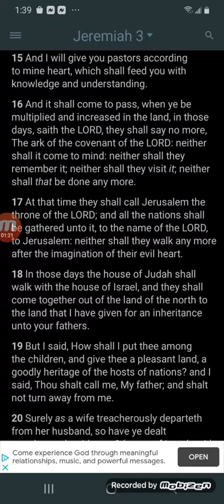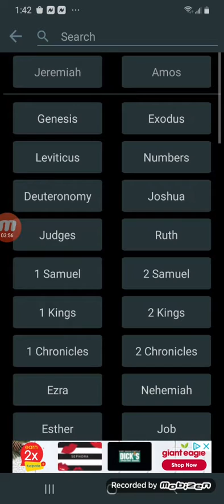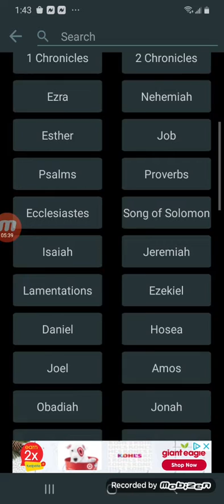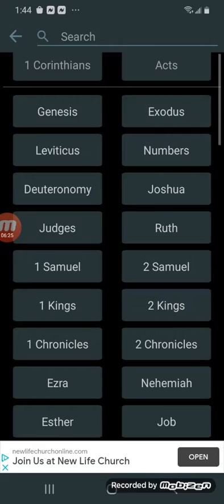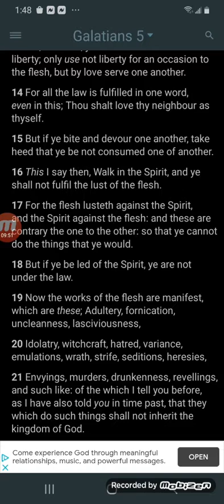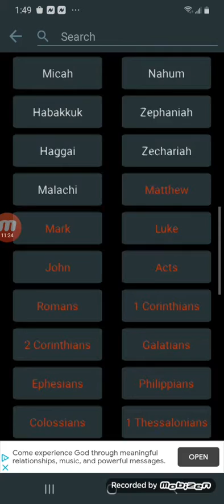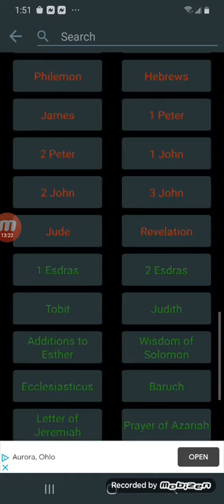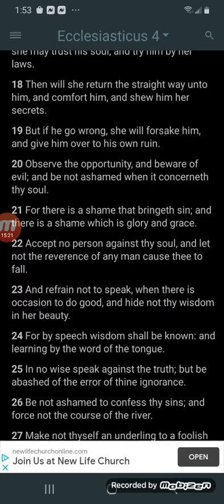knowledge of tmh is not in a building